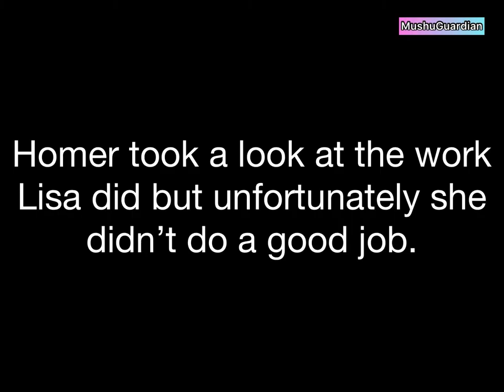YTP - Homer loses his sanity over a barbecue pit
Had to reupload this video because of copyright from a certain scene. Enjoy!